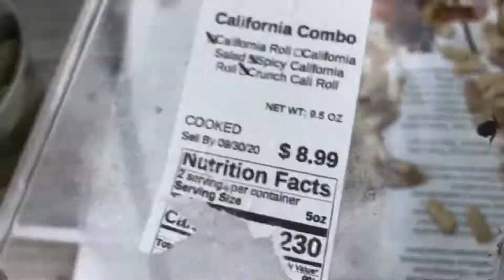The lanternflies escaped.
Sad x2

the song at the end is called "down under" in case you didn't know